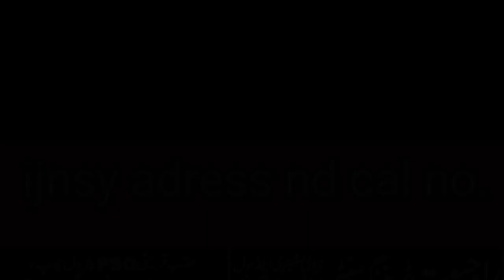SAUDI ARABIA VISA MAPA COMPANY VISA INFORMATION &NEOM CITY JOBS 2024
Mapa compny ksa visa information
neom city visa jobs informtion
saudi arabia visa jobs informtion